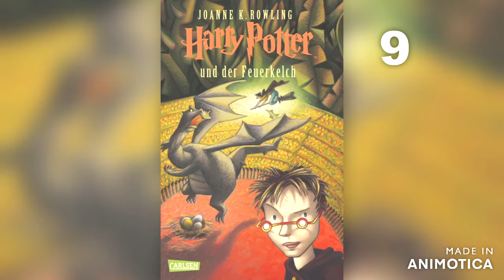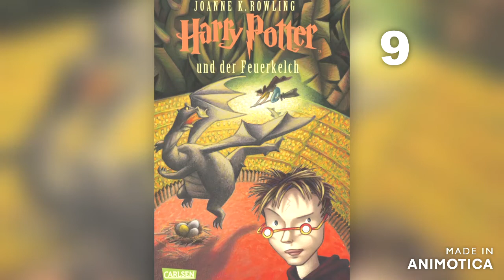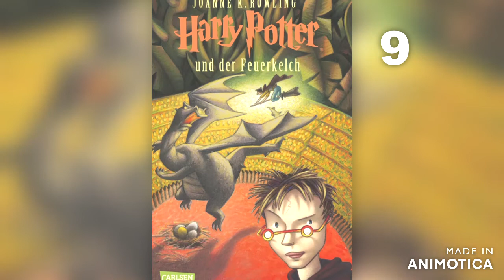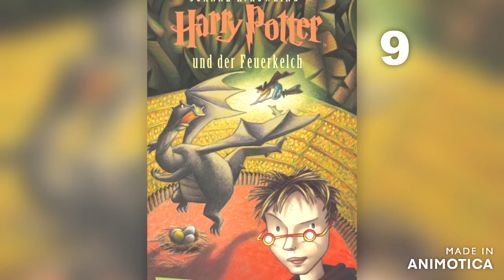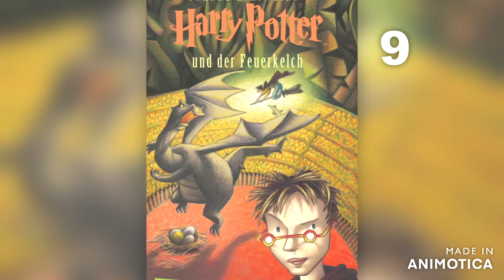9 - Harry Potter und der Feuerkelch - Das dunkle Mal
Harry Potter und der Feuerkelch

Kapitel 9
Das dunkle Mal

Wenn ihr meine Hörbücher mögt und meine Arbeit hier ein bisschen unterstützen möchtet, dann würde ich mich sehr freuen, wenn ihr eine Kleinigkeit in meine virtuelle Kaffeekasse gebt: